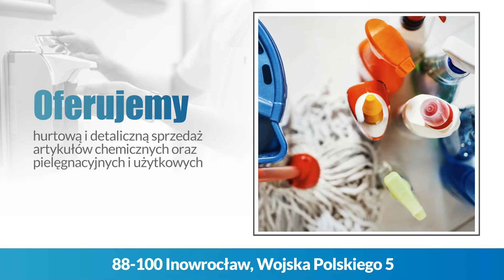Środki czystości Inowrocław Hurtownia chemii gospodarczej Michał Bujak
Nasza hurtownia chemii gospodarczej ma swoją siedzibę w Inowrocławiu, w województwie kujawsko-pomorskim. Właścicielem jest Michał Bujak.

W naszej ofercie znajdą Państwo chemię gospodarczą i profesjonalną, środki czystości i higieny oraz sprzęt sprzątający.

Oferujemy artykuły drogeryjne, w tym odplamiacze, pasty do prania i BHP, kostki i odświeżacze do WC, mydła, szampony, proszki i płyny do prania, farby do włosów. Zapewniamy środki do utrzymania czystości i higieny, płyny do szyb, płyny do mycia naczyń, pasty i proszki do czyszczenia oraz płyny dezynfekujące.

Sprzedajemy płyny i pasty do podłóg, środki na kurz, nabłyszczacze i środki do pielęgnacji podłóg, preparaty do mycia i pielęgnacji mebli oraz płyny do prania dywanów.

Oferujemy mopy, miotły, gąbki, wiadra, szczotki do WC, worki do odkurzaczy oraz wiele innych. Zajmujemy się sprzedażą  sztucznych kwiatów, zniczy oraz artykułów kosmetycznych.

Zapraszamy!